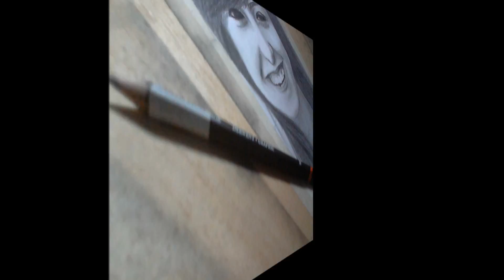Speed Drawing : Christina Grimmie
Hey guys!! This is me speed drawing Christina Grimmie using graphite pencils. It took me 1 n half hr to complete. Please rate this video and share with friends, if you like it.

Stay Blessed!!

~Wardah K